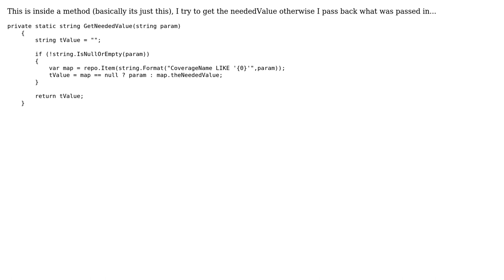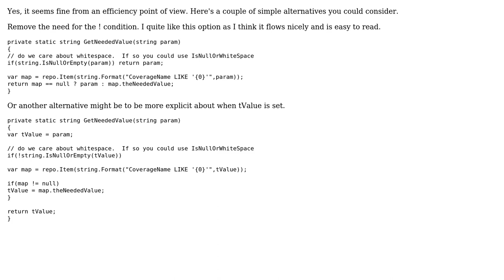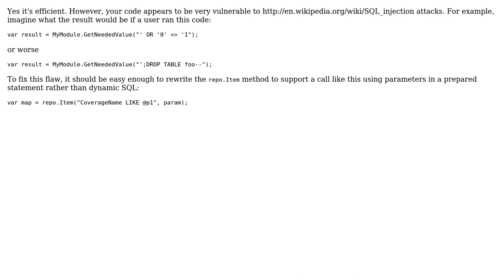just making sure this is efficient, for the null checks (3 Solutions!!)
just making sure this is efficient, for the null checks

With thanks & praise to God, and with thanks to the many people who have made this project possible! | Content (except music & images) licensed under CC BY-SA | Music | Images & others | With thanks to user Spooks user p.s.w.g user dreza user Dandy and the Stack Exchange Network Trademarks are property of their respective owners. You are responsible for your own actions.